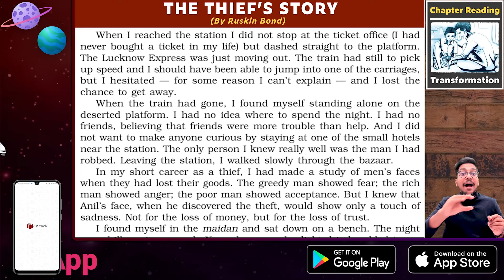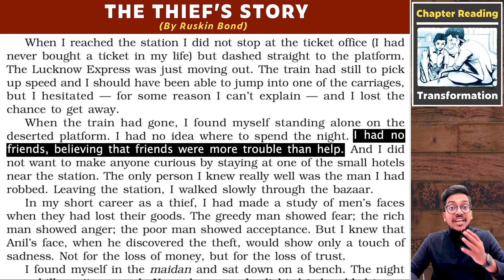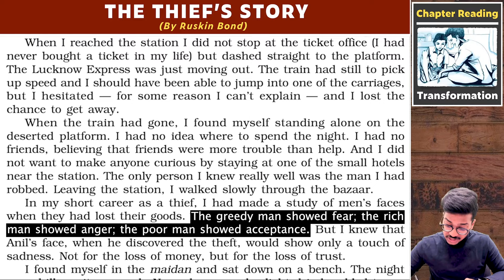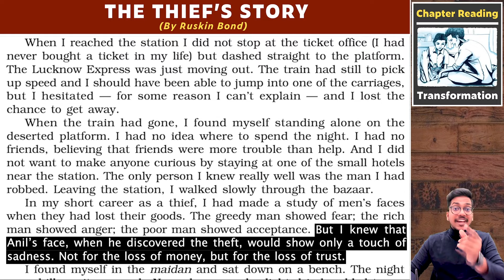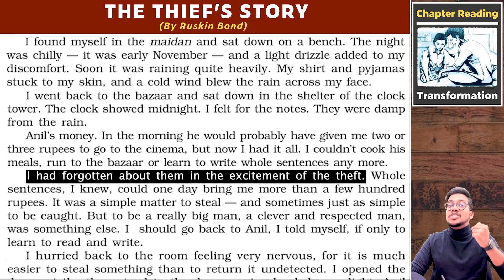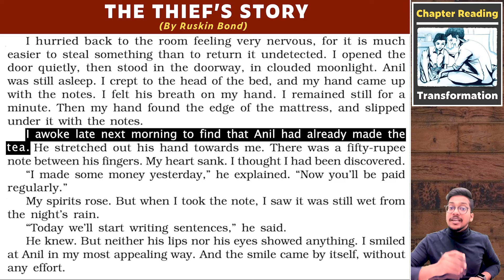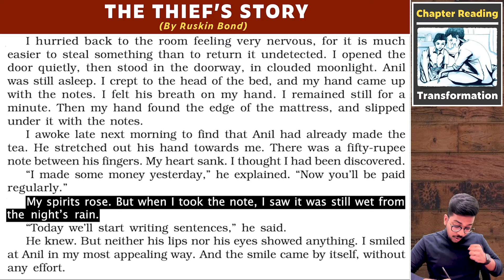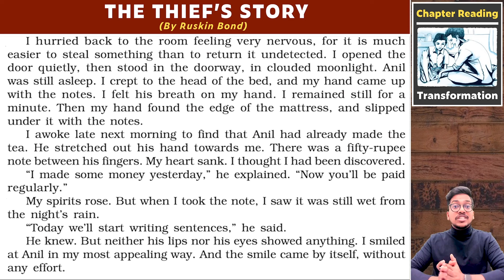Transformation | The Thief's Story | Chapter 2 - Foot Prints Without Feet | Class 10 | PuStack